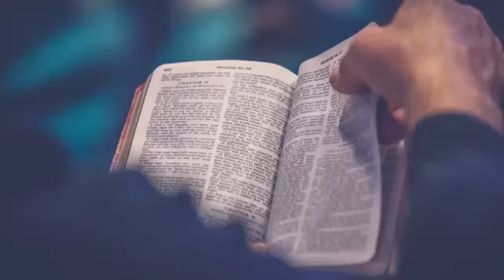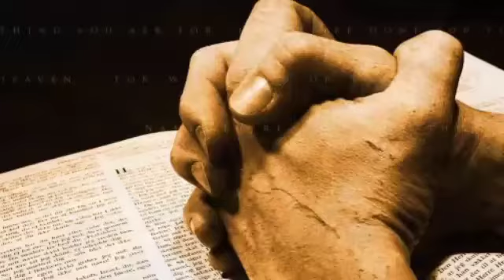Renungan Harian Katolik ||Hal Berdoa|| Sabtu 14 November 2020